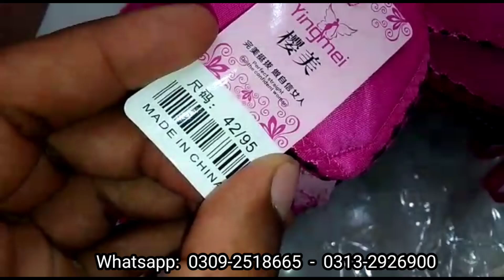Brand New Imported BRA | Bridal Foam Bra Fancy | New Stylish | Rs.260 | Ladies Undergarments Brazzer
Order Whatsapp Only